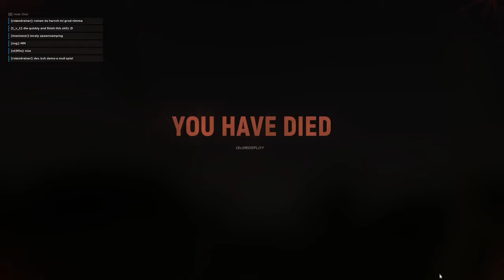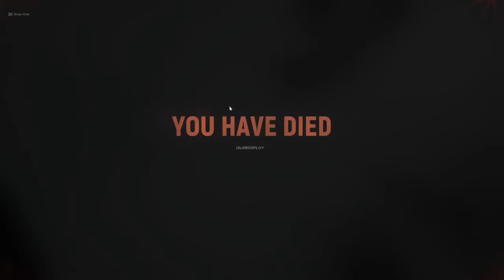Hell Let Loose LIVE under curfew! Day 5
Hell Let Loose LIVE under curfew from 17:00h to 05:00h. Intro Music: "Mika Alas Da li si videla duso kad slavuj umire"